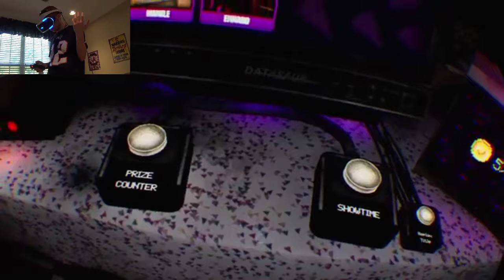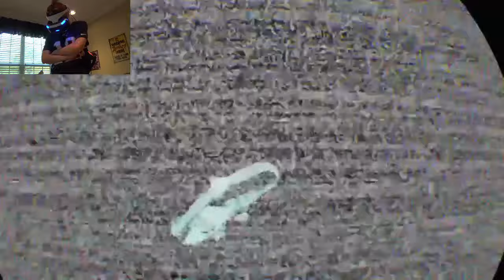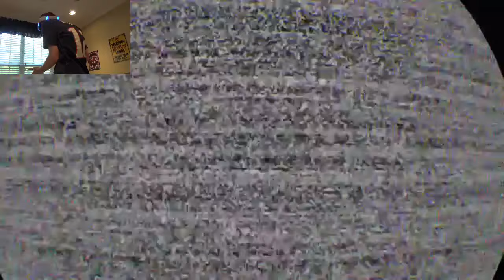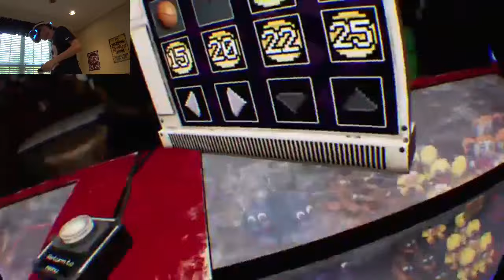Five Nights at Freddy's VR: Help Wanted part 4 Alex Goes Solo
Andrew did a video by himself and completed night 2 of FNAF 3 but the video got deleted, sorry
hi guys in this vid I do a solo video to see how well I am at FNAF by myself, the answer... meh
if you missed me and Andrew conquer our initial fears of this game, then